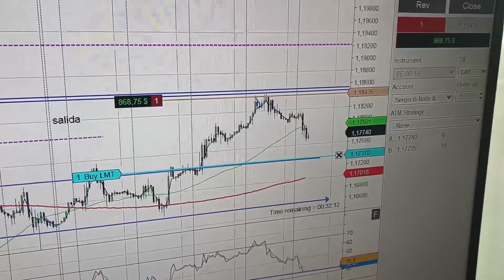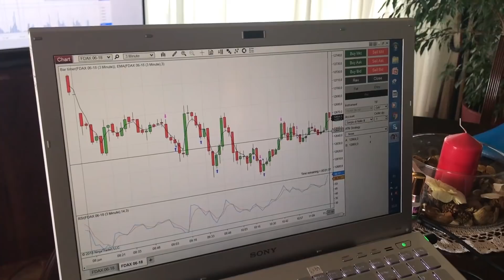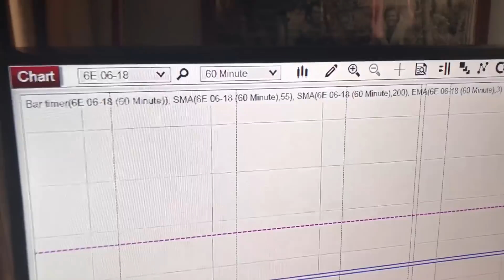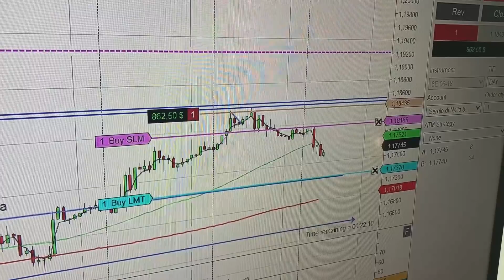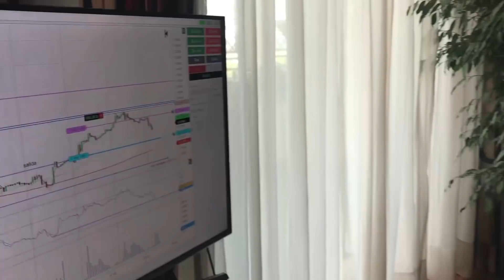Trading en Vivo - Sergio Di Nallo y operativa Ganadora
trading, daytrading, tradingenvivo Hacer Trading en vivo de la mano de Sergio Di Nallo es un privilegio que los alumnos de one to one tienen. Sentarte al lado de un Trader y que te enseñe lo que hace y cómo lo hace ¡no tiene precio!. y disfruta ¡YA! de las ventajas del Club BPT

Seas o no alumno de Trading y bolsa para torpes ¡únete a nuestro Club de Trading BPT! y benefíciate de todas sus ventajas ¡COMPLETAMENTE GRATIS!.

Para aquellos que quieran empezar ahora y conocer los conceptos básicos, ofrecemos un  CURSO GRATIS DE BOLSA Y TRADING ONLINE  y otro de EDUCACIÓN FINANCIERA avalados por:

Francisca Serrano que es Trader Pro en Mercado de Futuros y CFDs, así como al Forex, con más de una década de experiencia. Escritora de 5 libros de trading y bolsa, es asidua a Capital Radio y Gestiona Radio, además de tener su columna en las revistas Inversión & Finanzas.com y Mujer Hoy.